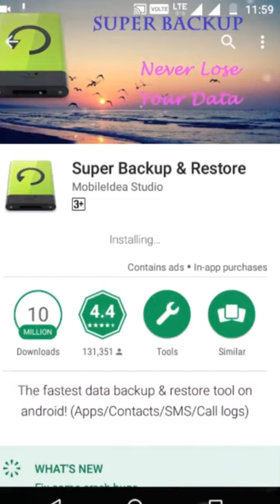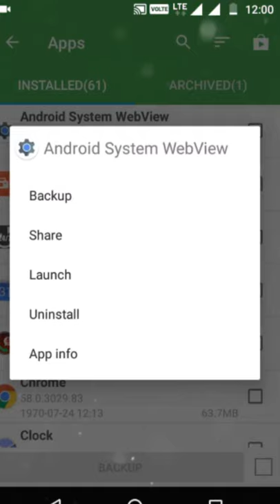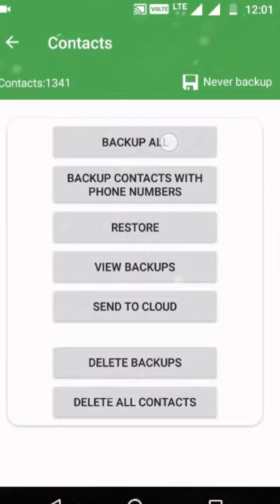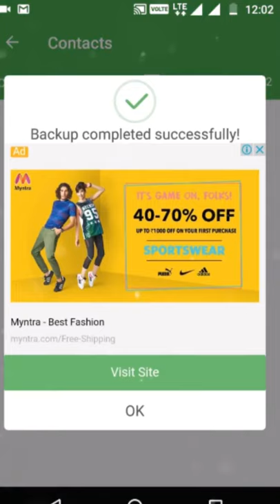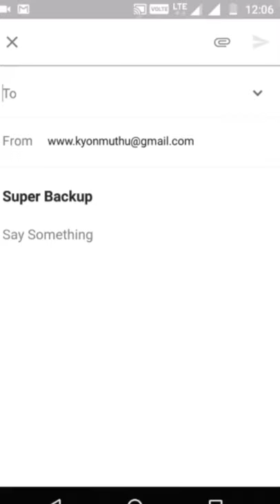👍இந்த ஒரு app இருந்த போதும் எதக்கும் கவலை பட வேண்டாம்💥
Hi